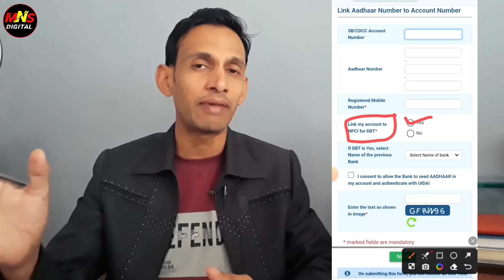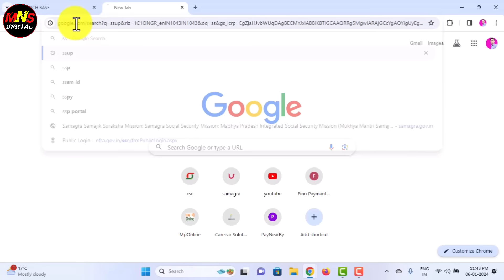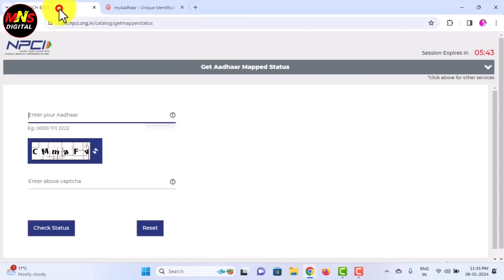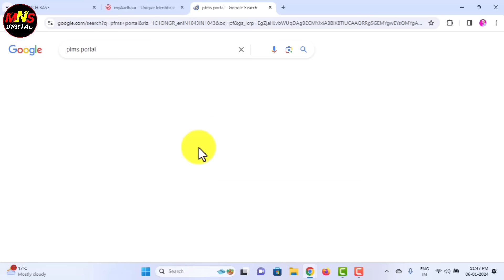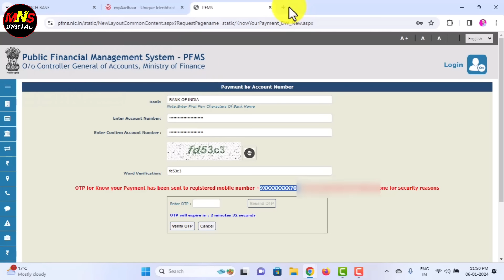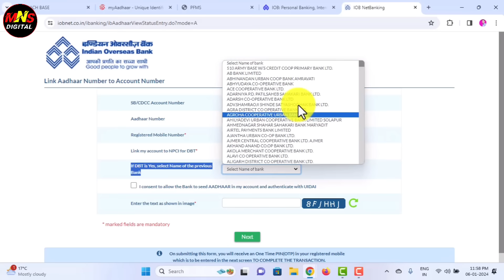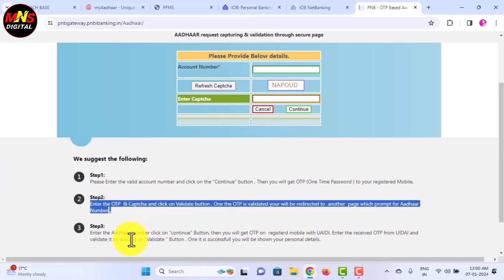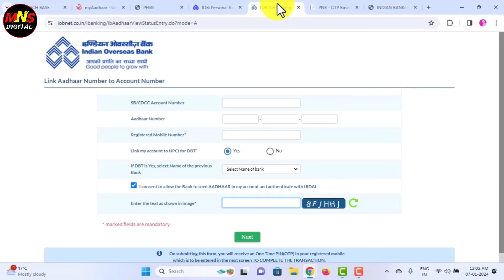NPCI Se Bank Account Link Online | NPCI DBT Link Kaise Kare | Aadhar NPCI Link Bank Account Online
Follow Kare